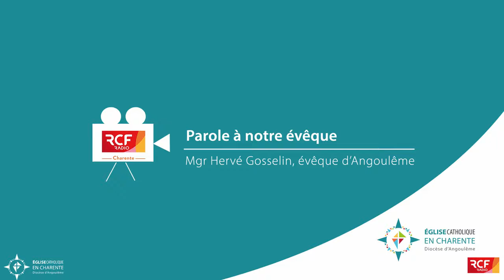Paroles à notre Evêque du 28 septembre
Invitée de Mgr Hervé Gosselin Nicole Eperon présente la nouvelle paroisse « Visitation sur Boême ». Il est également question des rencontres des groupes du « Renouveau » et de l’inauguration du jardin des justes en hommage à Sœur Saint Cybard, juste parmi les nations, à Lesterps.